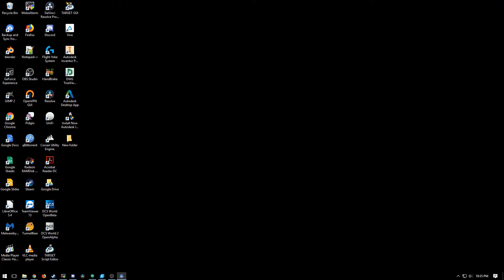Carrier Deck - South Atlantic - Part 1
Today we're running Ops in the South Atlantic. We're the Air Boss and our mission is the landing, takeoff, and management of all aircraft on the aircraft carrier